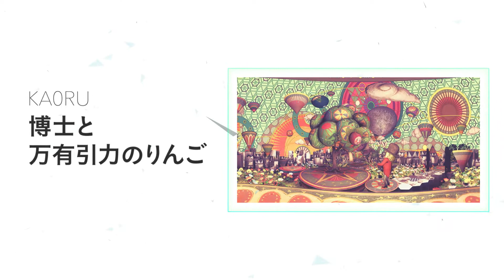第2回徳島VR映像祭